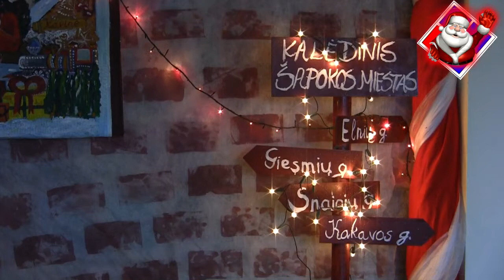2014.12.16 - Papuoštos gimnazijos erdvės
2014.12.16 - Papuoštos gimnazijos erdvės